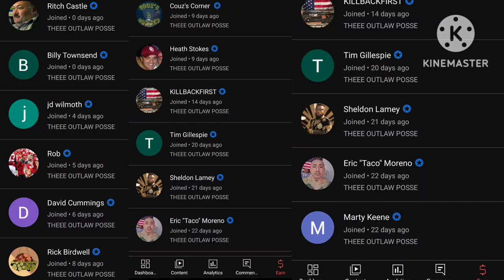Nebraska BOOTED from Big Ten? | Conference Realignment | Conferences looking to demote?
Conference Realignment in college football may soon look at demoting schools not pulling their weight.
Nebraska Cornhuskers have been mentioned by some Big Ten sources as possibly being on the chopping block as demotion.
Other schools that may need to worry about being demoted in college football mentioned were Vanderbilt, Mississippi State, Missouri, Rutgers, Northwestern and Ole Miss in the latest Conference Realignment rumors